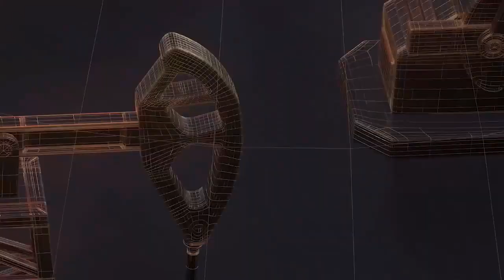यवतमाल का निलोणा बांध ओहरफ्लो II TODAY24 NEWS CHANNEL 24x7 II